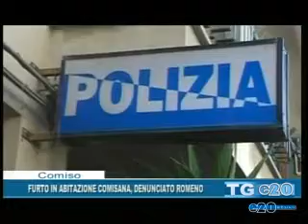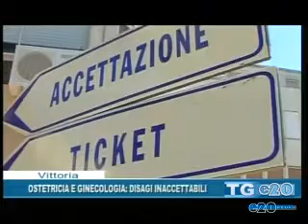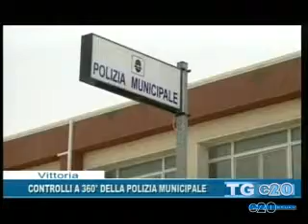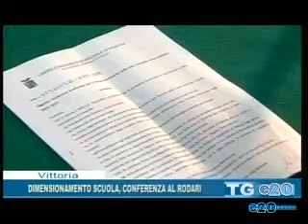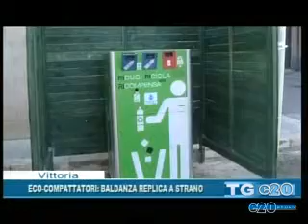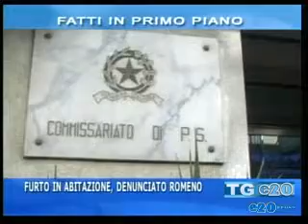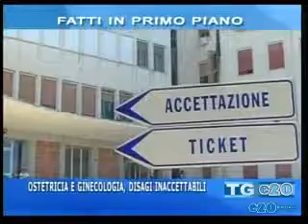TELEGIORNALE DEL 20 10 2015